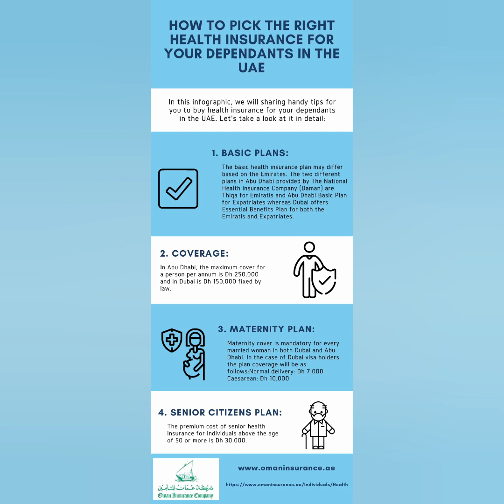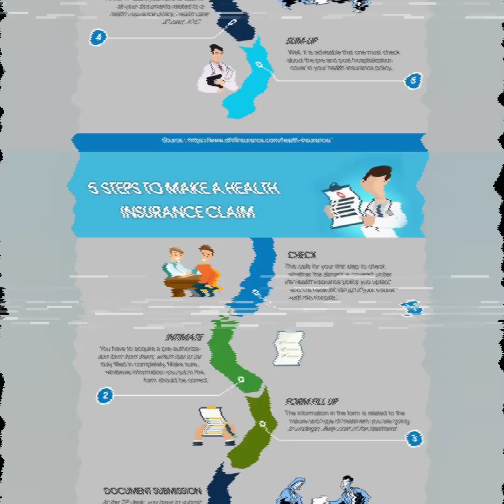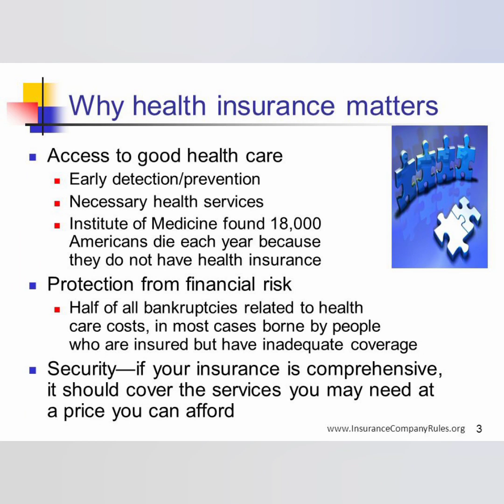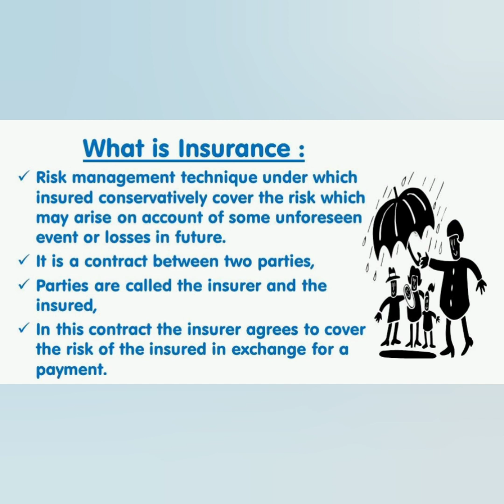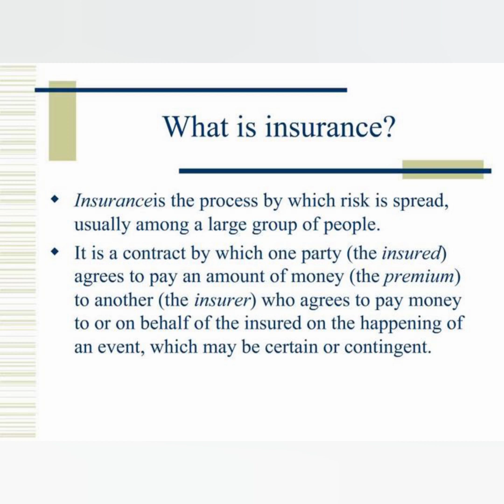Health Insurance | Importance of Health Insurance | How to make A Health insurance Claim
Risk management technique under which insured conservatively cover the risk which may arise an account of some unforeseen event or losses in future.
It is a contract between two parties, parties are called the insurer and the insured .
In this contract the insurer agrees to cover the risk of the insured in exchange for a payment .

How does one take health insurance?

*Know what you want to cover...
It is not necessary that every individual benefits from the same insurance plan. For instance , you should just you as an individual , your family , or employees.

*Decide the coverage amount ...
The next step is for you to decide the coverage amount you would be willing to include. you should decide this after you have analyzed the expenses you may incur in the future.

*Focus on the premium ...
A coverage that you want will directly affect the premium you will be required to pay. You first need to decide the sun of the coverage you will be requiring . This is based on your requirements and the type of plan you have selected.

*Fill in additional details .
Apart from the usual details, you also have to fill in a few additional details while filling your health insurance online. Health providers require information of vices that affect your health , which include consumption of alcohol, drugs and cigarettes.

Why Is Health Insurance Important?
Its easy to underestimate how much medical care can cost :
-Fixing a broken leg can cost up to $7,500.
-The average cost of a 3-day hospital stay is around $30,000.
-Comprehensive cancer care can cost hundreds of thousands of dollars .

. Estimated cost calculator:
-Medical insurance protects you and your family from getting crushed by every expensive and unexpected health expenses .
-Cost of not having insurance